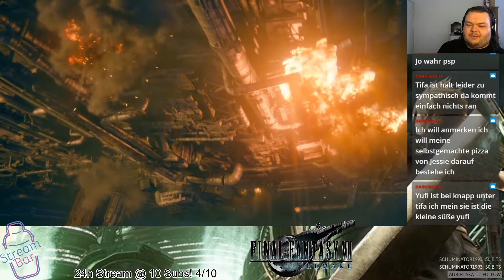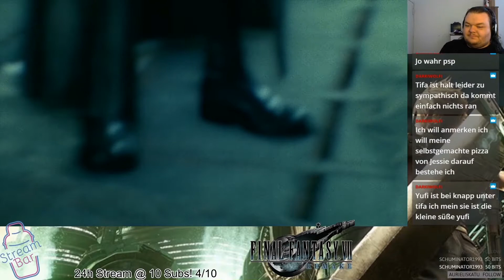Let's Play Final Fantasy VII Remake - Part 52 [blind][Stream][Deutsch/German]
~~Final Fantasy VII Remake kaufen~~

~~Copyright~~
Final Fantasy VII Remake 1997, 2020 Square Enix Co., Ltd.